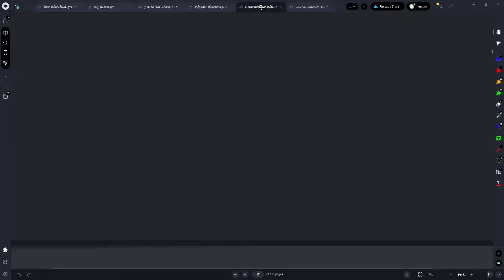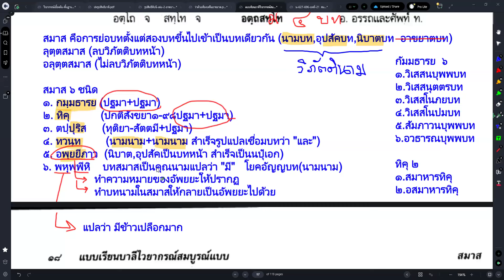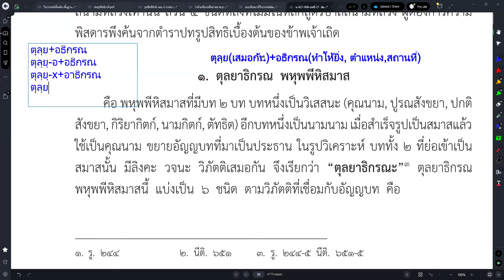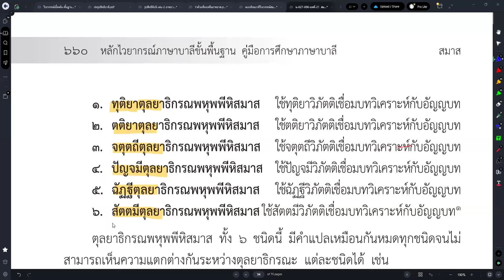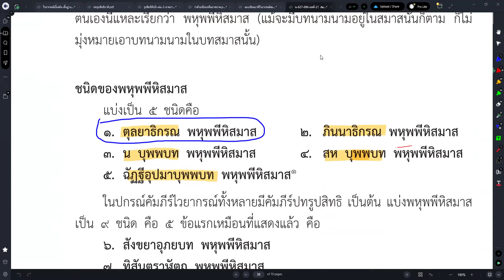#30 พหุพฺพีหิสมาส